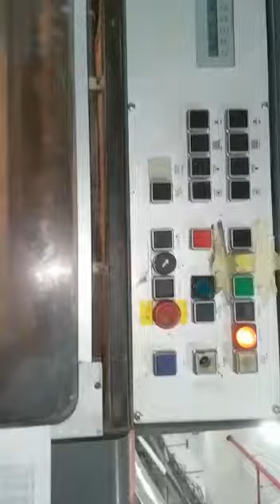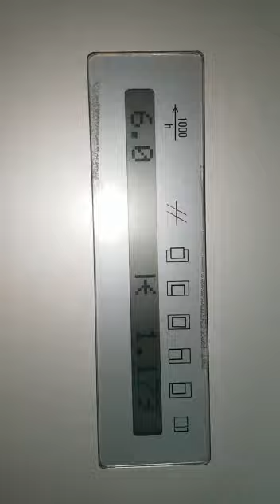Heidelberg CD 102 Z LX UV for sale